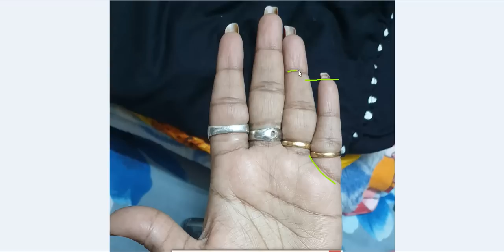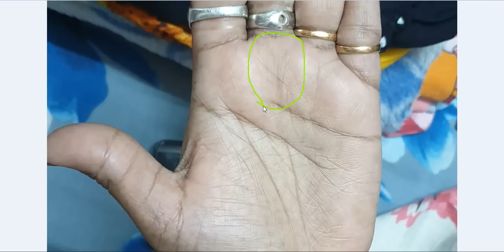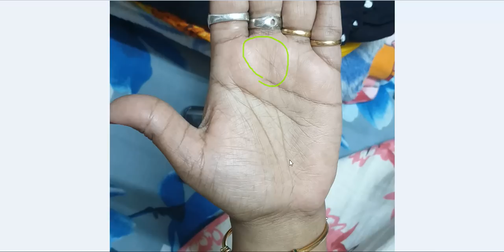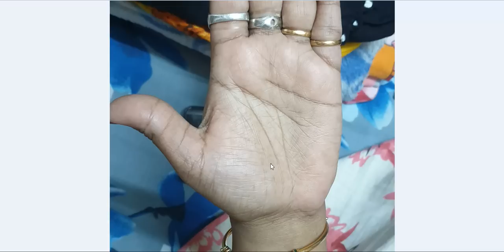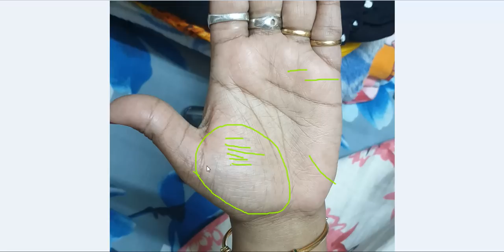Islands Formation on Mind Line